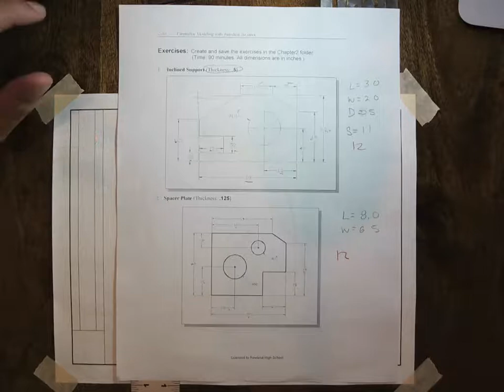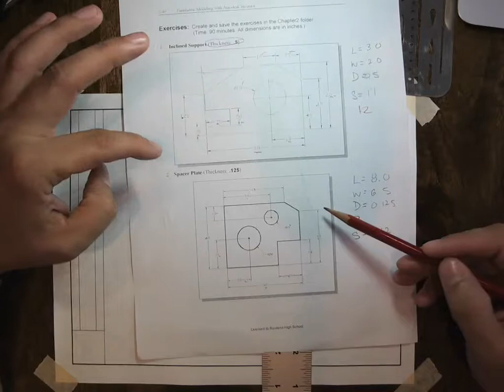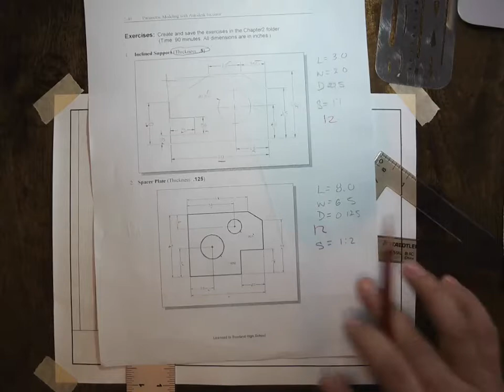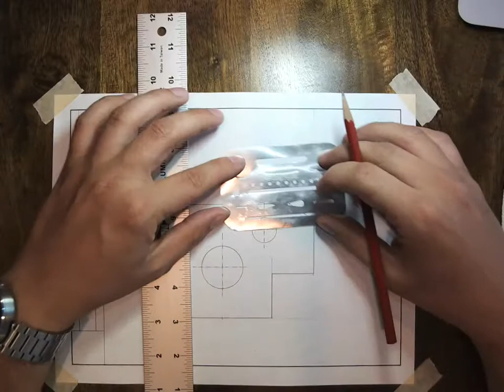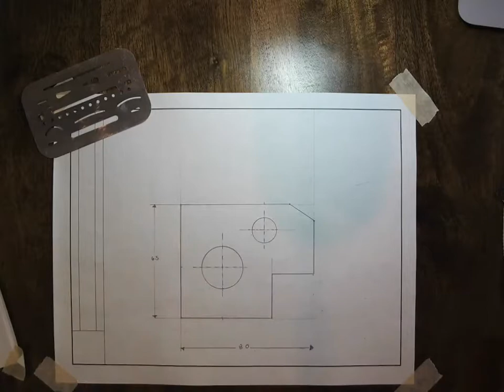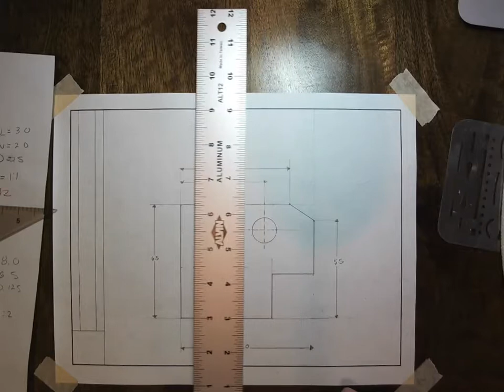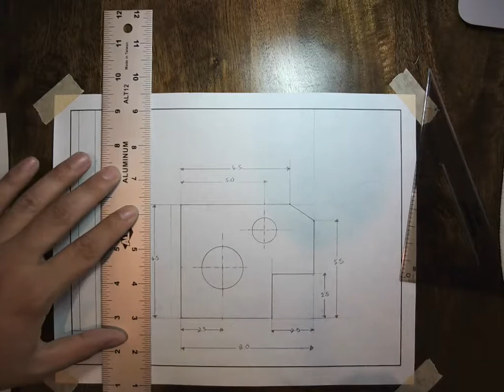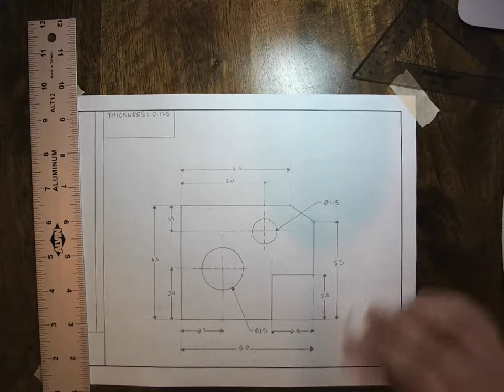Ch 2 Spacer Plate